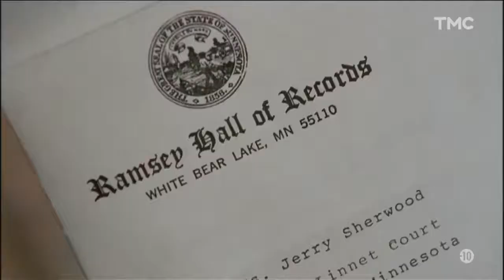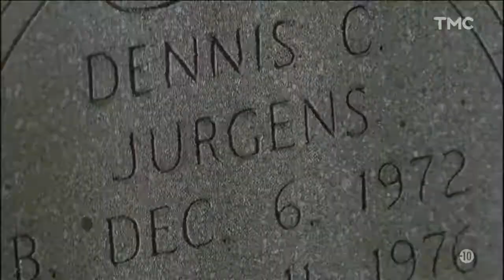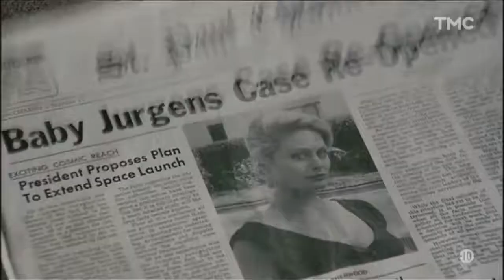Justice pour mon fils - téléfilm 1992 histoire vraie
synopsis : Une jeune adolescente est forcée de faire adopter son bébé. Dix-neuf ans plus tard, elle essaye de reprendre contacte avec son fils mais elle apprend que celui-ci est mort à l'âge de 3 ans dans de mystérieuses circonstances...